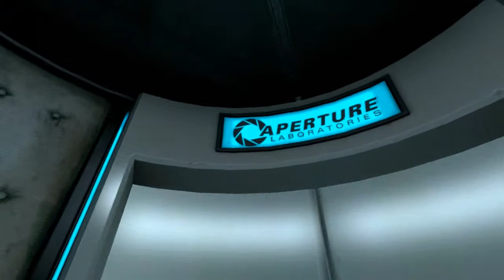Lets Play Portal Prelude - Part 01 Das geht ja gut los